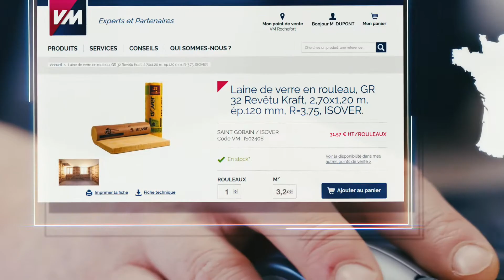VM Materiaux FESTIVAL DU FILM 2017